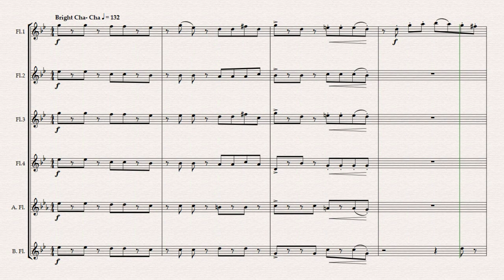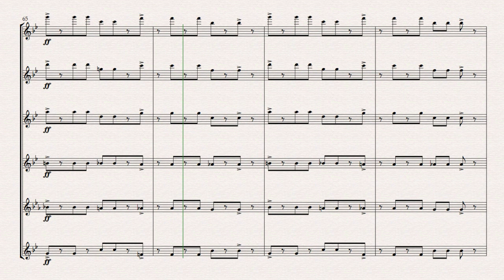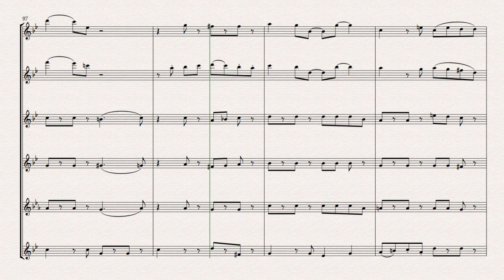“Varadero" A Modern Cha-Cha for Flute Choir-(sheet music) Composed by Grant Horsley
Varadero is a modern Cha-Cha. The name is a city in Cuba- the country the Cha- Cha originated.
Varadero is in concert G minor and is scored for 4 C flutes, Alto and Bass.

 It is essentially in ternary form, however there are two different sections in the middle before returning to the opening and coda. There is plenty of interest in all parts but flutes 1 and 2 have the highest note- that being top G so not too high! Hence it has been placed at Intermediate but the full score is here for you to assess suitability. It is 3 mins 20 in length.

I wanted to do something a little different for flute choirs so it could be useful in a variety of contexts- concert, recital, production, shows etc.